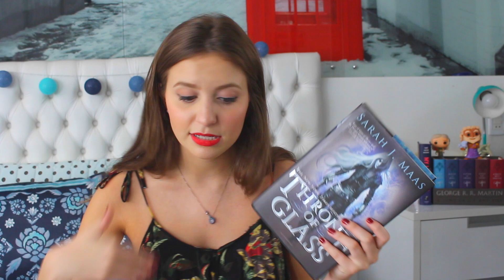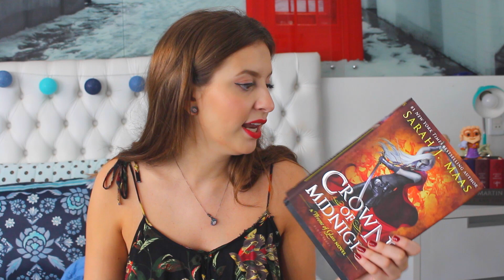LEITURAS RECENTES | Daci Possebon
Oi gente, tudo bem? Como não postei vídeos das minhas leituras nos últimos dois meses, resolvi juntar tudo em um vídeo só, espero que gostem!
Link do instagram de leituras:
Links para os livros da amazon (também podem ser usados para comprar qualquer produto):
Throne of Glass
Trono de Vidro
Crown of Midnight
Coroa da Meia Noite
Percy Jackson and the Titan's Curse
Percy Jackson e a Maldição do Titã
Percy Jackson and the Battle of The Labyrinth
Percy Jackson e a Batalha do Labirinto
Percy Jackson and the Last Olympian
Percy Jackson e o Último Olimpiano
Harry Potter and The Deathly Hallows
Harry Potter e as Relíquias da Morte
Além da Magia
Ruby Red